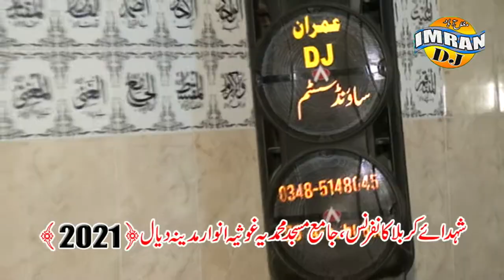allama awais murtaza noori 2021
imran mani 007